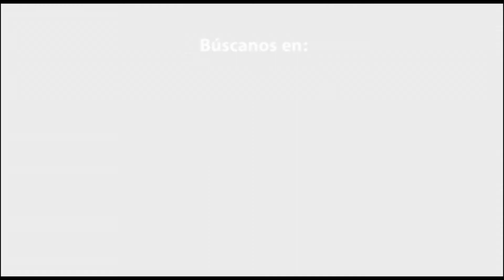RESUMEN VICKY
Al ritmo de  Back It Up  de Prince Royce  ft. Jennifer Lopez, Pitbull, nuestra casa productora recuerda con cariño a Vicky en sus XV Años. Ella, les aseguramos dejó huella en nuestros corazones; mil gracias por la confianza.